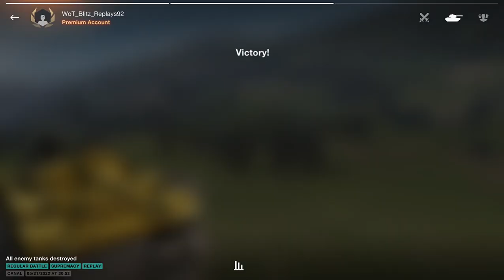WoT Blitz UZ Gaming - 121B